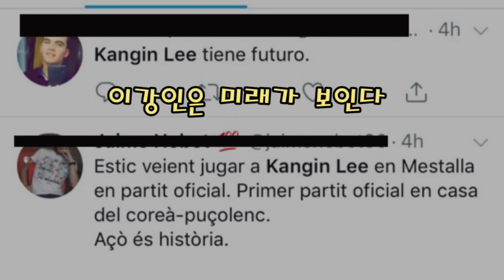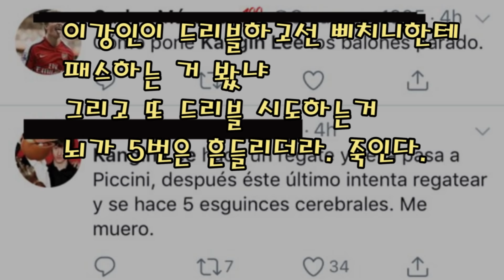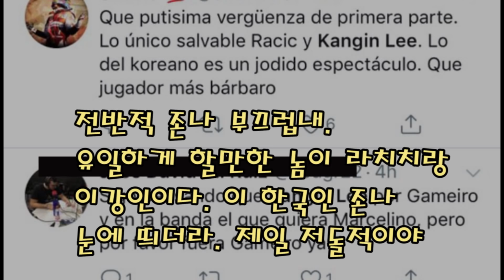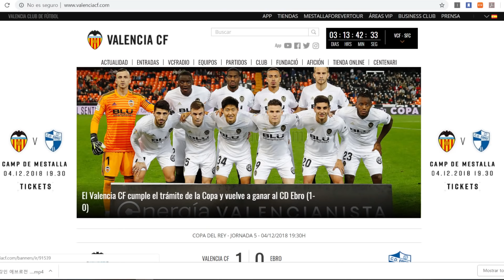이강인 스페인 실시간 검색어에 등극!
이강인짱 여러분 스페인어 공부하세요